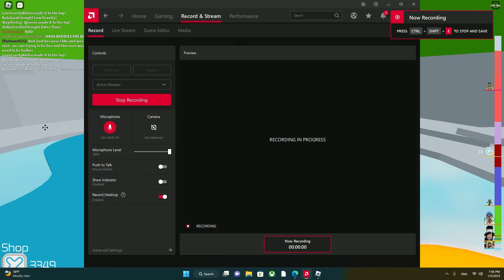This is why you should get motion blur its so smooth